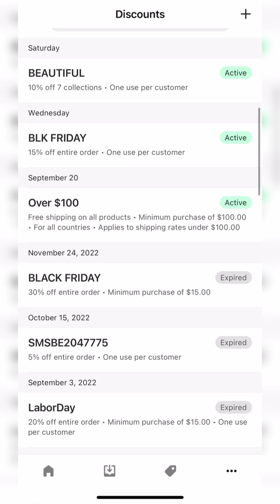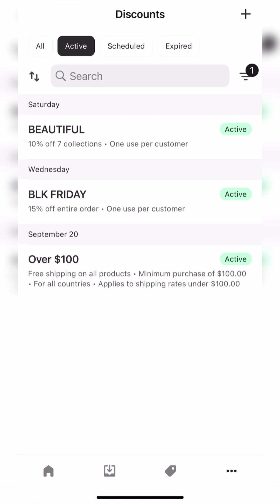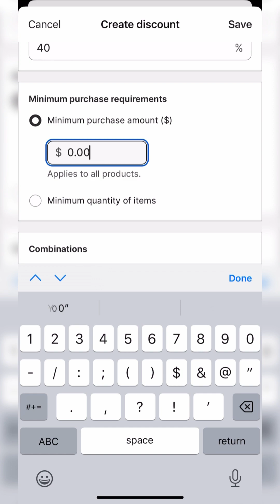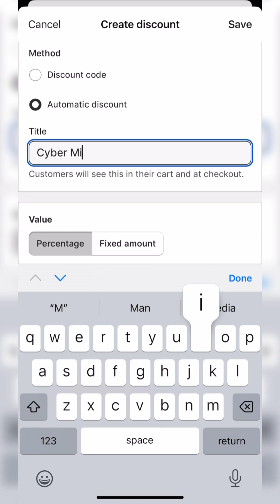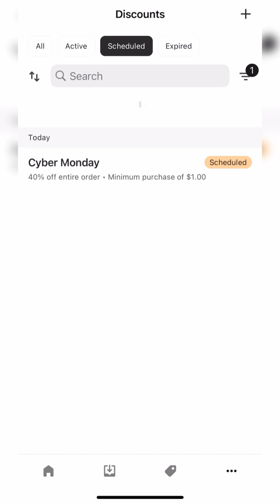How To Create Shopify Discounts | Cyber Monday | Quick Tutorial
Hello Entrepreneur Besties,

I wanted to share a video on creating discounts. Tis the Season for Holiday Deals!